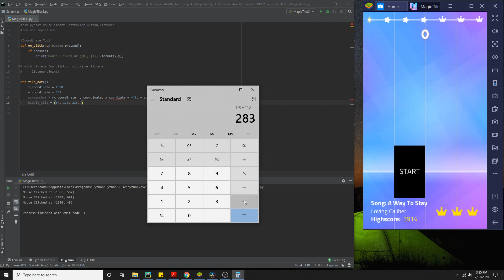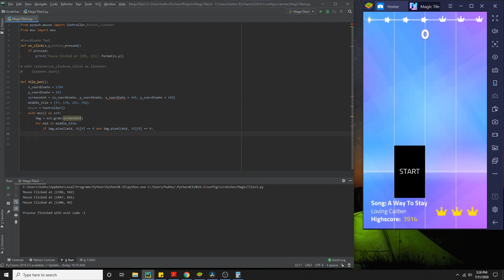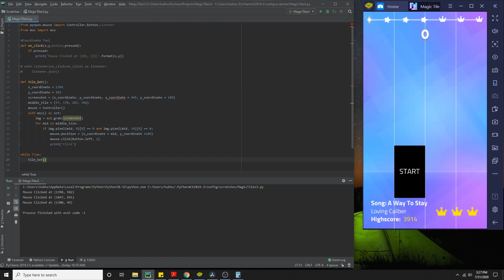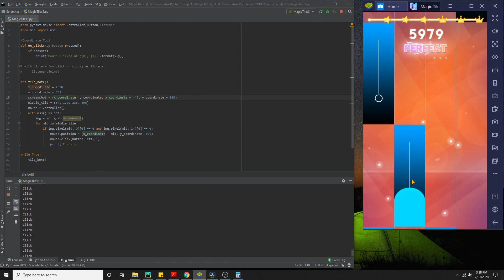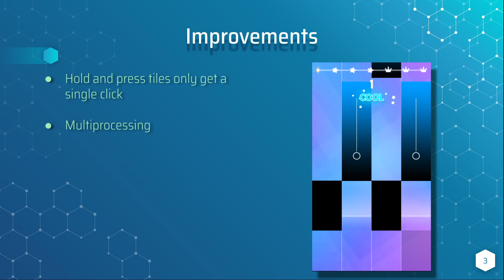Using Python To Automate Magic Tiles 3 (Emulated on BlueStacks)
This game was emulated on a PC using BlueStacks

Documentation for the Python libraries used in this video can be found below: